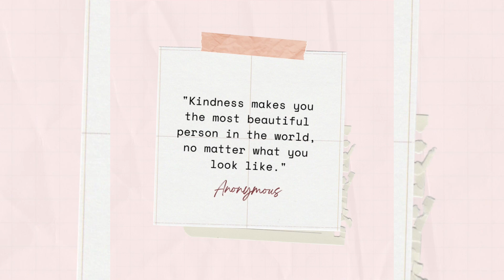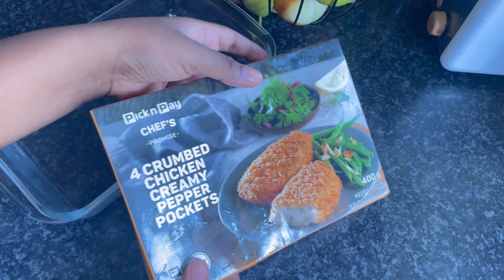Vlog: cook with me || lunch || ice cream pizza